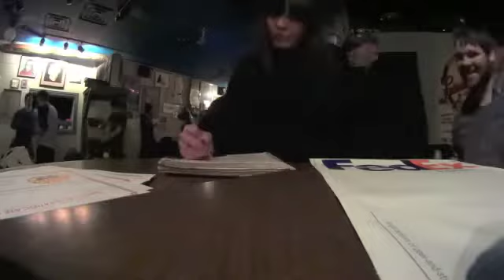Power Hour Open Mic Comedy - Chicago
I moved to Chicago in 2012 and left in 2016. For awhile, I was the piano played for this Friday night open mic at the Gallery Cabaret called "Power Hour".  It was nuts, amazing, dangerous, and hilarious.  I wrote the theme song and edited the video.